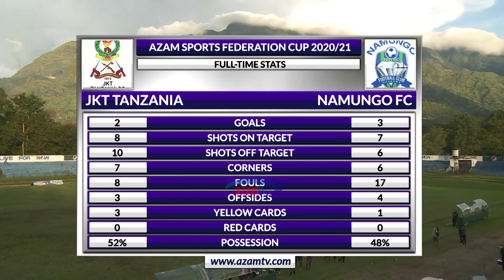JKT Tanzania 2-3 Namungo FC | Highlights | ASFC 02/05/2021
Magoli matatu (hat-trick) ya Reliants Lusajo yameipa Namungo FC ushindi wa mabao 3-2 dhidi ya JKT Tanzania katika mchezo wa hatua ya 16 bora ya Azam Sports Federation Cup uliopigwa kwenye Dimba la Jamhuri, Dodoma.

Magoli mawili ya JKT Tanzania yamefungwa na Musa Said pamoja na Najim Magulu aliyefunga kwa penati.  Kwa matokeo hayo, Namungo imefuzu hatua ya robo fainali.